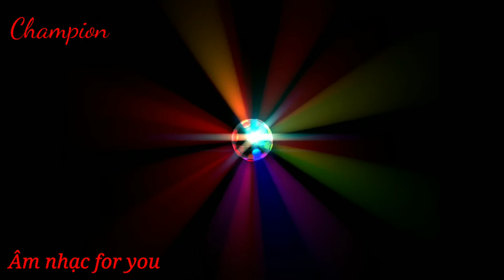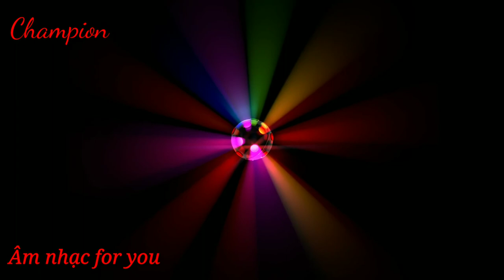Champion ( EM nhạc gây nghiện không bản quyền)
Link. mp3